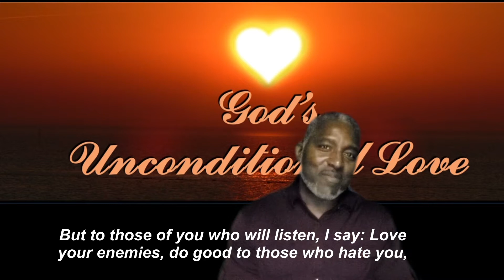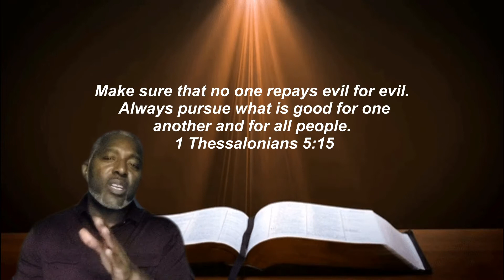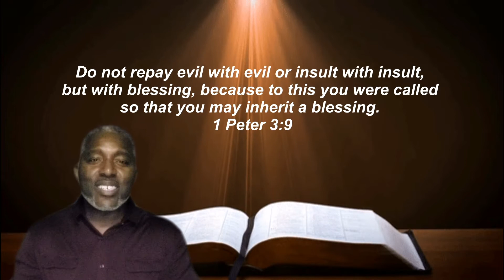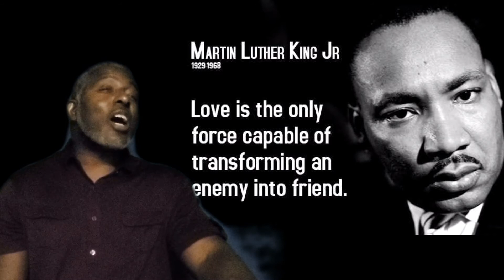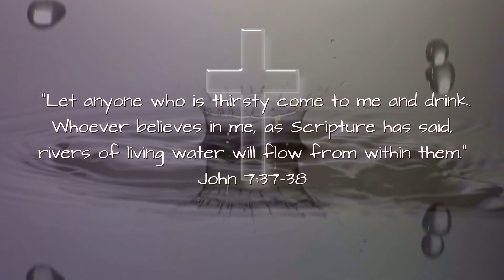How to Respond to Trouble in an Unfair World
Protests turned to looting, rioting, and violence.  Should injustice by fought by returning evil of evil?  These issues are addressed in this presentation.

We water the gift that God has planted in you. This is the vision of ChristPoint Oasis, led by Dr. Ervin C. Jackson AKA Docktajay based in Wesley Chapel, Florida.